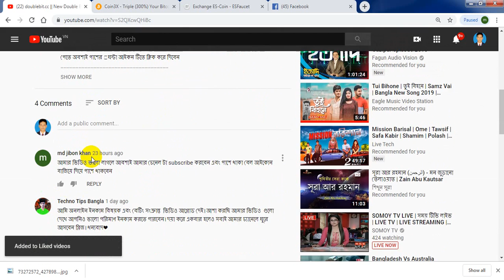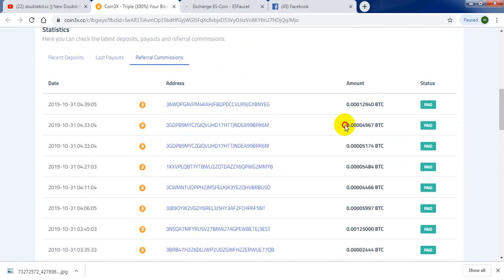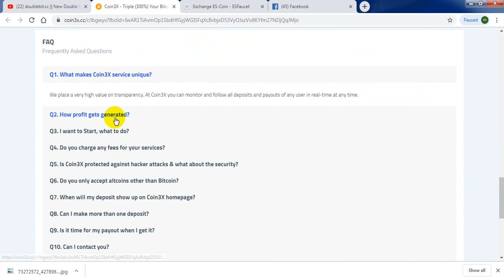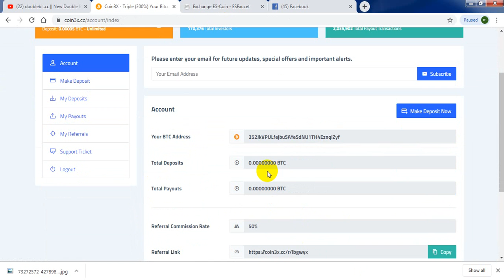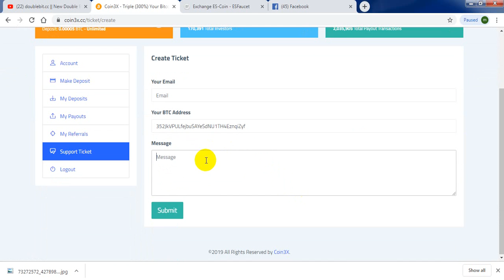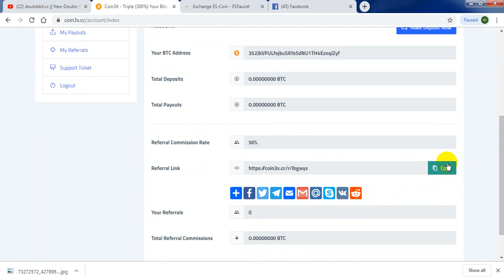coin3x.cc || New Double Bitcoin Site || Live deposit || 300% In 24 Hours| free eran trick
coin3x.com new btc doubler, coin3x.cc live deposite , how to eran mony $10 to $20 per day, best eraning site2019